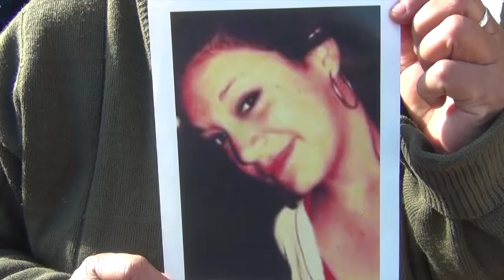Notiriojatv:Myriam Lycero quiere que hagan justicia por su h